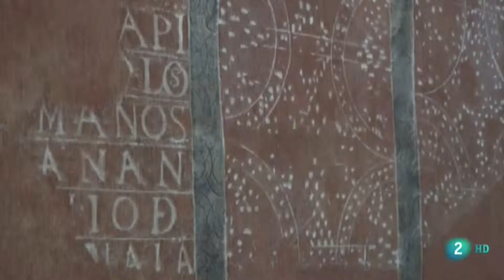Castillo de Seron, Iglesia y Ermita de Serón (Almería) - Turismo Almanzora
Visita al Castillo de Seron, Iglesia y Ermita de Serón (Almería). Visitia guiada realizada por Maribel.